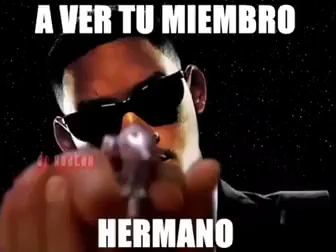Inspección de penes (completo)